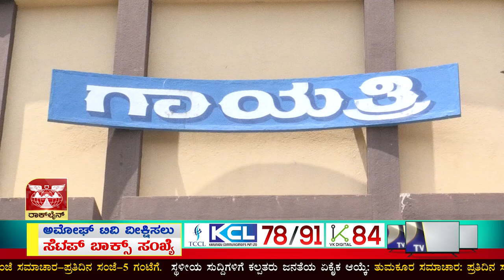Vikrant Rona : ಚಿತ್ರ ತೆರೆಗೆ ಹಿನ್ನಲೆ TUMKUR TOWN HALL ವೃತ್ತದಲ್ಲಿ ಅದ್ದೂರಿ ಸೆಲೆಬ್ರೆಷನ್ |Amoggh TV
Amoggh TV